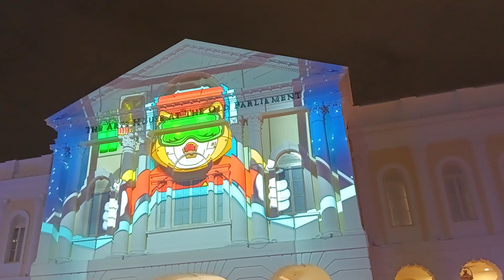Singapore Light To Night Festival 2024 Light Projections At The Arts House Winter Sonata About Cat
Singapore Light To Night Singapore Festival 2024 Light Projections At The Arts House Winter Sonata, Summer Mookata by Knuckles & Notch
19 Jan–8 Feb 2024
7.30pm–midnight
The Arts House, Façade

SYNOPSIS
Winter Sonata, Summer Mookata takes you on a surreal and mind-bending journey that explores the intricacies of human existence and spiritual consciousness with trippy visual imagery. Drawing inspiration from pop culture, comics, films, anime, science fiction and philosophy, and using a combination of digital and analogue animation techniques, the artists invite viewers into a strange and captivating world that shifts between the tactile and the intangible.

Credits:
Storyline, direction, concept art, illustration and risograph: Knuckles & Notch
Animation and sound design: Nikami Studio
Music produced by Beautiful Distance
Projection Mapping Consultant: Safuan Johari
Starring: Summer Cute Cute, Mother Universe, Intergalactic Spiders
Stunt double: Mochi

Welcome to Janice Ong Channel from Singapore.

Janice Ong Channel Singapore Lifestyle.  SG Lifestyle. Living In Singapore.